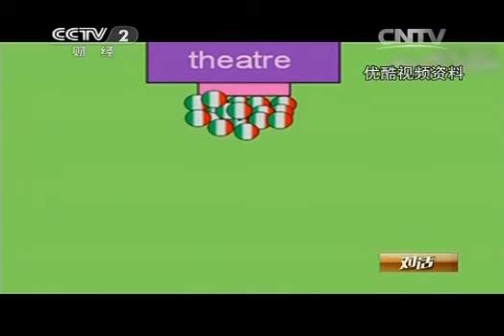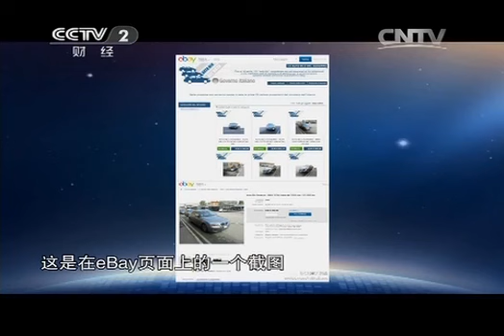20140615 对话 意大利总理的"中国航线"